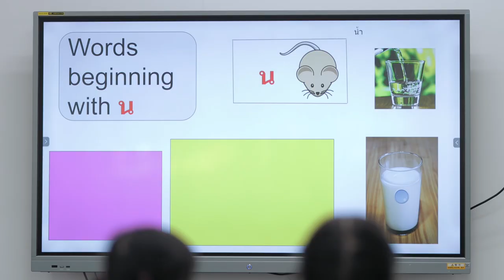Early Years at Ascot International School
Follow us on a day at our Early Years Learning Centre.